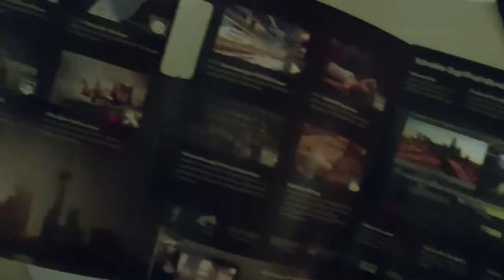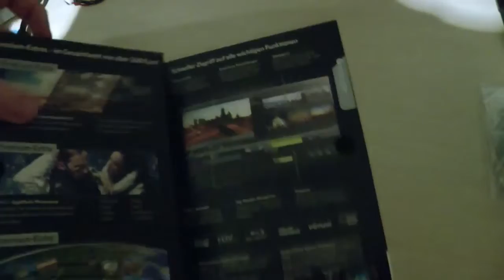Unboxing 1080p Magic Video Deluxe 2013 Premium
Hallo Leute
Ich habe einige Videos auf meiner alten HDD Gefunden wo ich Früher mal aufgenommen habe ( 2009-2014? )

Nicht so Professionell wie Heute und die Videoqualität lässt auch zu wünschen übrig..